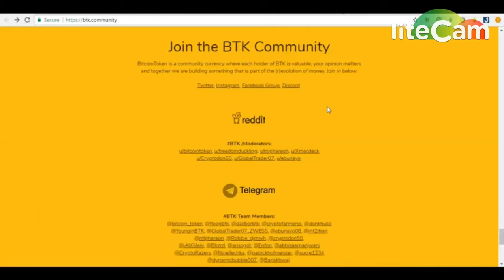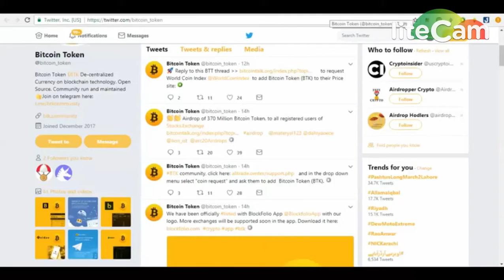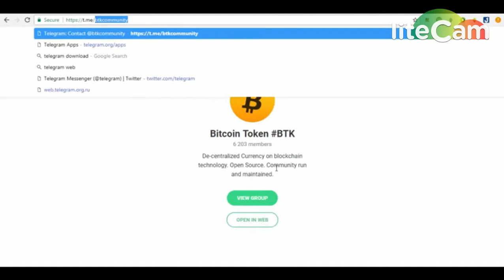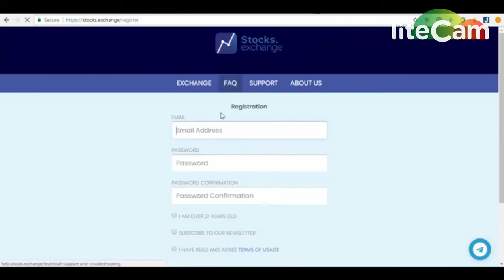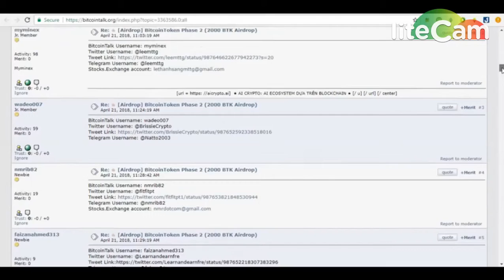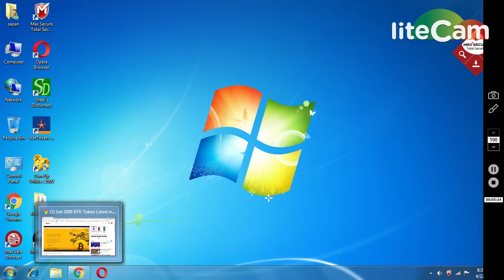2000 BTK TOKENS || LIST IN OCTAEX EXCHANGE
NOTE : MUST REPLY BITCOIN TALK THREAD..
1) BOOKMARK MY SITE FOR TOKEN UPDATE ABOUT EXCHANGE

     PQlI22dostomA
3) GRFAST TELEGRAM CHANEL FOR TOKEN EXCHANGE :